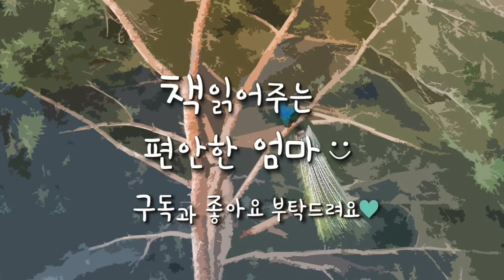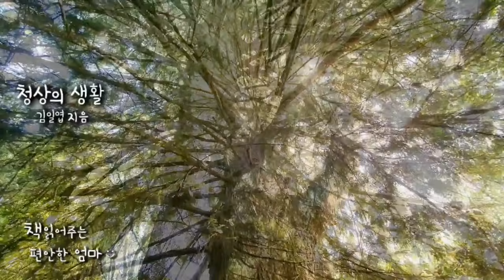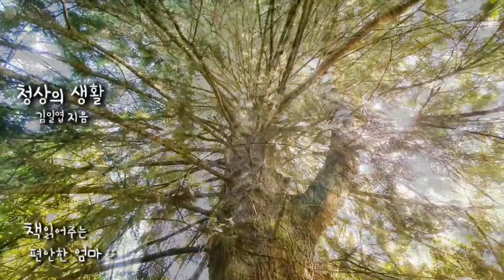[책읽어주는 편안한 엄마] 김일엽 "청상의 생활" 한국단편 오디오북 ASMR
안녕하세요 책읽어주는 편안한 엄마입니다. 오늘은 김일엽 선생님의 "청상의 생활"을 읽었습니다. 근대 초기 여성문인인 김일엽은 본명이 원주이며 1896년 평안남도 용강에서 목사인 아버지 밑에서 자랐습니다. "신여자"를 창간했으며 여성은 근대적 교육을 받고 계몽되어서 스스로 깨닫는 존재가 되어 자아를 발견해야만 한다는 여성 해방주의를 주장하였습니다. 전통적으로 여성에게 주어진 가정이라는 제한된 범위를 넘어서 타인과의 관계를 통해 외부 세계를 객관적으로 인식한 후 자신의 자아상을 성립해야함을 주장하였습니다. 오늘 읽어드릴 "청상의 생활"은 조혼에 희생된 구여성을 화자로 하여 희생적인 삶에 대한 비판적 성찰을 통해  교훈을 삼고자하였습니다. 그러면 오늘도 편안한 시간 되시기 바랍니다:)